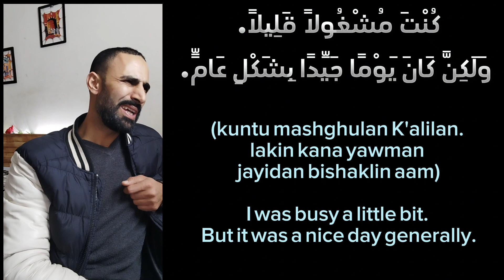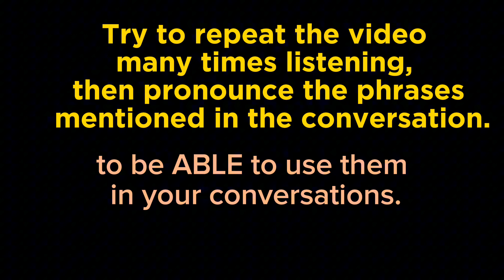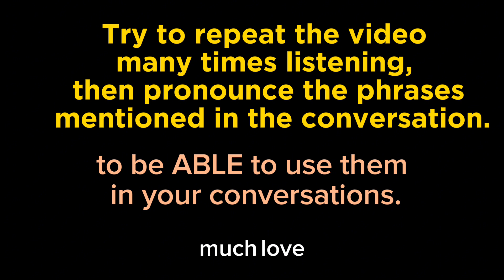Arabic Conversation for Beginners 🔥the video you NEED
learn basic Arabic conversation and Daily Arabic Expressions for beginners. the best way to learn Arabic fast. HD

👉👉👉Do you want such a video? Here is another video in 3 hours that you can listen to while sleeping, driving or walking:

basic Arabic conversation / Daily Arabic Expressions
Learn Arabic alphabets in this simple video with Doctor Izeddine. You will learn the 28 Arabic letters with the necessary explanations that nobody else will give you.

arabic alphabet,
arabic alphabet song,
arabic,
learn arabic,
arabic letters,
alphabet,
arabic alphabets,
alphabet arabe chanson,
alphabet arabe,
alphabet arabe en chanson,
arabic for kids,
arabic language,
arabic alphabets for kids,
arabic alphabet (language writing system),
, tanwin,
 learn arabic,
tanween in arabic,
 tanween,
arabic alphabet,
 tanwin arabic,
arabic for beginners,
arabic language,
easy arabic,
asmr,
skibidi toilet,
sidemen,
musis,
how to learn arabic,
how to read tanwin arabic,
arabic grammar,
arabic letters,
tajwid, learn arabic free,
basic arabic,
birmingham arabic,
 arabic vowels,
arabic literacy,
 arabic dialects,
belajar tajwid tanwin,
arabe,
arti tanwin,
tanwin learn

Here's a song to learn Arabic alphabet for children
Voici  une chanson pour apprendre l'alphabet arabe aux petits
أنشودة الحروف العربية لتعليم الأطفال الحروف